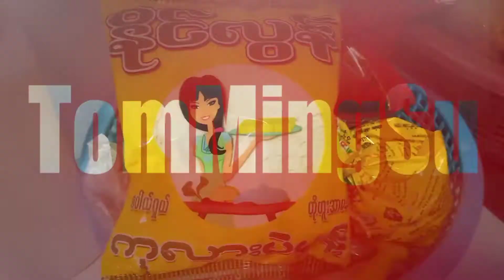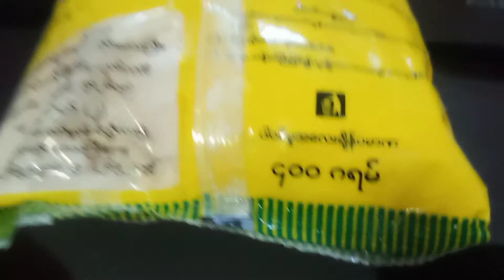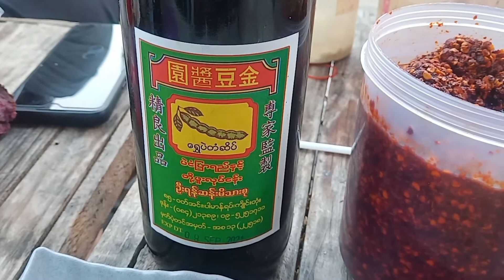กำกิ๋นลำ EP.1 วิธีการทำข้าวฟืนอุ่น แบบง่ายๆ (ข้าวฟืนถั่ว)(เจ)